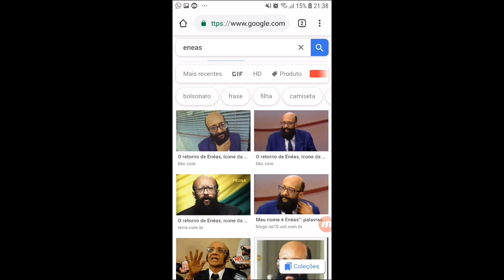rep do eneas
eneas luto melhor presidente 😭😭

viva bolsonaro amem